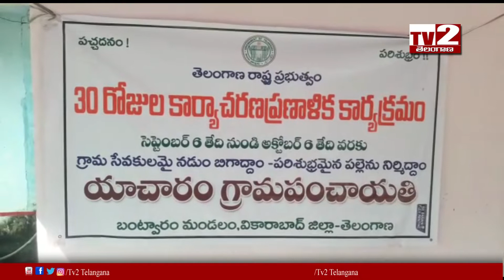28-10-2019 7:00PMNews Bulliten ll TV2 TELANGANA ll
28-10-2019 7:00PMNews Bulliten